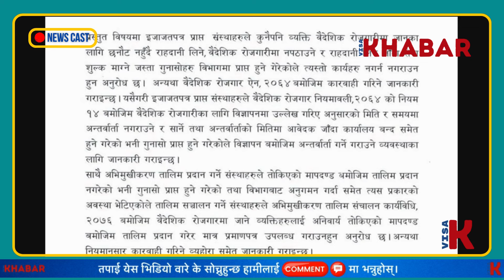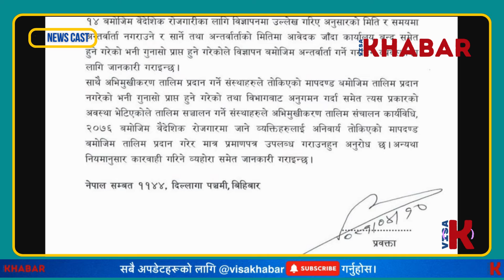🇳🇵 म्यानपावर व्यवसायीलाई विभागको कडा चेतावनी: वैदेशिक रोजगारीमा अनावश्यक दुःख रोकिने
येस भिडीयो भित्र हामी म्यानपावर व्यवसायीलाई विभागको कडा चेतावनी वारे संछिप्तमा कुरा गर्ने छौ ।

Dive into the details, and don't miss out on the comprehensive insights! 🛂📊

Topics covered:
germany working visa for nepali
study in germany from nepal
germany citizenship in 3 years
germany news
germany working visa for nepali new update
jarman country work visa
working visa in germany for nepali
germany work visa
baideshik rogarai news 2023
germany working visa new update
germany work visa for nepali
manpower meeting
germany visa
germany new update
germany work visa new update
japan working visa for nepali
about japan country
ssw visa japan
training visa in japan
working visa in japan for nepali
visit visa update
visit visa dubai
us immigration
us visa
मन्त्रि अर्याल
फेरी श्रममन्त्री बने शरतसिंह भण्डारी
shram mantri
Sarad singh bhandari
nepal political crisis
nepali news
shram mantri dp aryal
shram mantri of nepal
Shram mantri
Nepal shram mantralaya
baideshik rojgar bivag